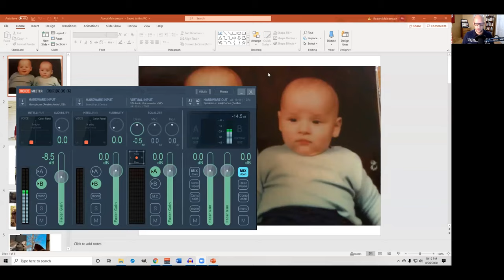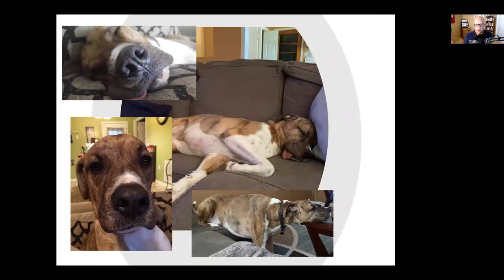Ep. 3 - About Mr. Malcomson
This is a podcast with two teachers attempting to provide an exciting form of education for our students. Both of us are highly influenced by the Socratic Method, discussion/debate techniques, and promoting logical, rational thinking in social studies. Our goal is to make our students think and to prepare them for their lives after high school.

This is a podcast that will help our World Civilization and AP European History classes at Logan County High School.

Robert Malcomson (10th Grade World Civilization and AP European History.

Maegann Basham (10th Grade World Civilization)

Trapped in History

School:
Logan County High School
Russellville, KY